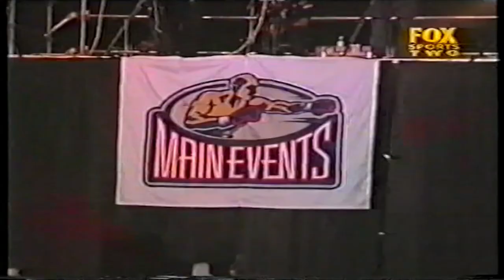Charles Brewer vs Antwun Echols - Amazing Brawl!!! 19-05-2001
A thrilling war between former IBF Super Middleweight Champion Charles 'The Hatchet' Brewer & 'Kid Dynamite' Antwun Echols 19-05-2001